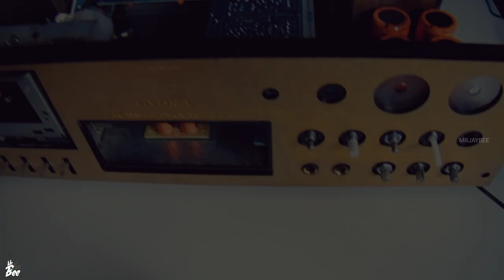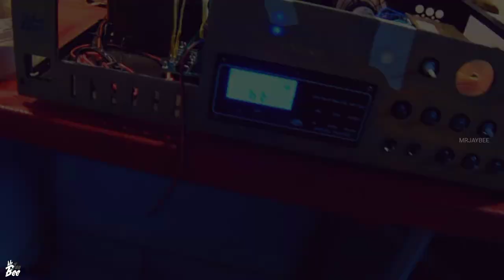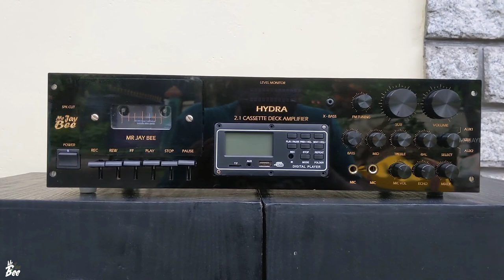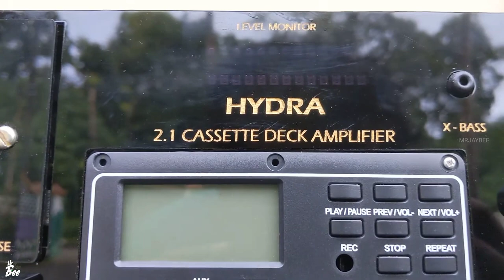Making 400W 2.1 Cassette Deck at home | Vintage Cassette Deck | Powerful 2.1 amplifier assembly